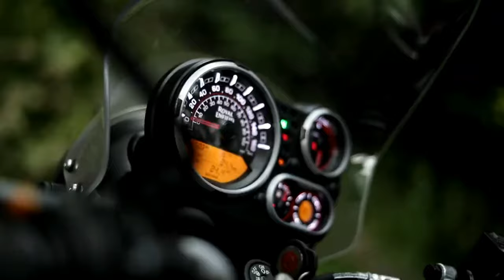Royal Enfield Himalayan WhatsApp status